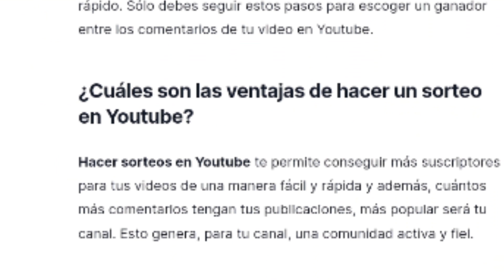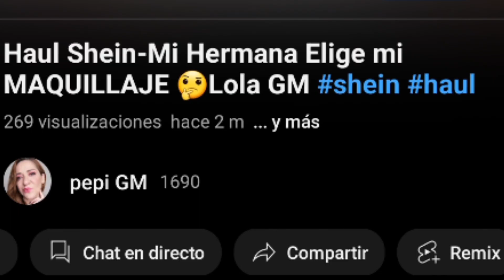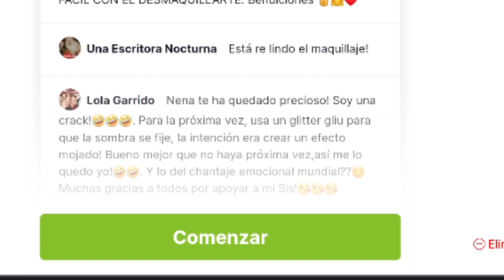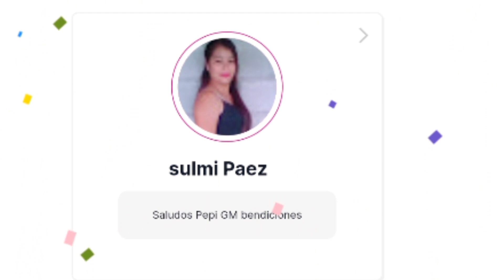📢 Como Hacer SORTEOS en Tus Redes SOCIALES( GRATIS)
📢 cuantas veces has pensado que los SORTEOS son ENGAÑOS? pues con esta APLICACIÓN no existe engaño ninguno,así podrás hacer Sorteos con transparencia.

📢 aquí te dejo el enlace